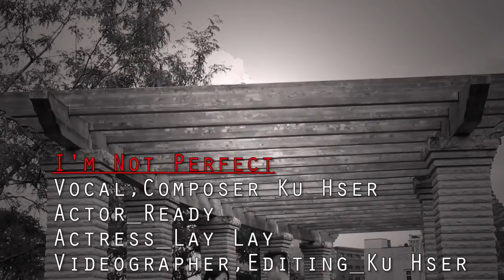Karen song I'm Not Perfect Ku Hser